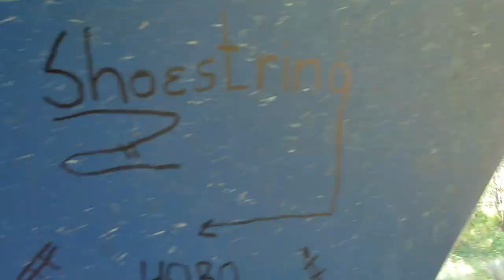Stobe the Hobo also stayed at this abandoned house at Wendover Wye...more below in descript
Around 1:15 in this video,  you'll see a white two-story house.  It's been abandoned since I first hopped off here in 1989. I stayed for a weekend in it and it's still there!
Coal mines to the right and Casper on my track